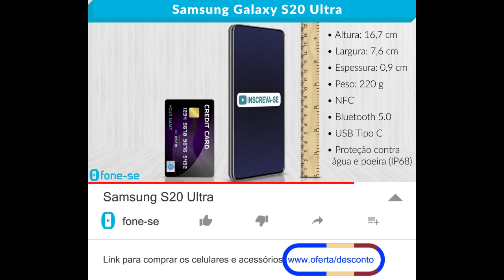S20 Ultra (Ficha Técnica) Brasil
Ficha técnica em vídeo do Samsung Galaxy S20 Ultra. Resumo em 2 minutos.

Links para comprar (S20 Ultra)

O Samsung Galaxy S20 Ultra é a versão top e gigante da patota do S20.

Começando pelo display infinito de 6.9 polegadas Quad HD Plus com sensor de digitais ultrassônico na tela e design com boa pegada.

Conta com bateria 5000 mAh com carregamento rápido e compartilhamento sem fio para recarregar outros aparelhos, além de trazer câmera frontal de 40 megapixels e filmagem em 8K.

Já a câmera traseira é quádrupla, com inteligência artificial, estabilização óptica e flash. E com cada lente com uma função específica.

Sendo a principal de 108 megapixels. A de ângulo aberto de 12 megapixels. O sensor TOF para profundidade. E a teleobjetiva de 48 megapixels com zoom de até 100 vezes.

Tem desbloqueio por reconhecimento facial e vem atualizado com sistema android 10 junto com um baita processador Octa Core (Exynos 990) e 12 GB ou 16 GB de memória RAM.

No Brasil, ele chega com internet por 4G ou Wi-fi, e é óbvio que é Dual Chip Nano Sim, com armazenamento de 128 GB ou 256 GB ou 512 GB. Expansível até mais 1 TB em Slot Híbrido.

Especificações:
Sistema operacional Android 10
Display  6,9 polegadas Quad HD+ Dynamic AMOLED 2X
Display Infinity-O (3200X1440)
Câmera frontal de 40 MP, PDAF, F2.2 (80˚)
Câmera traseira quádrupla
Ultra Wide: 12 MP, F2.2 (120˚)
Wide-angle: 108 MP, F1.8 (79˚)
Super Speed Dual Pixel AF, OIS, F1.8
Teleobjetiva: 48 MP, PDAF, F3.5 (24˚), OIS
Câmera DepthVision
Dimensões:
Altura: 166,9 mm
Largura: 76,0 mm
Espessura: 8,8 mm
Peso: 220 g
Processador Exynos 990 (Octa Core) 2.7GHz
Memória: 12 GB ou 16 GB RAM (LPDDR5)
Armazenamento interno: 128 GB ou 256 GB ou 512 GB
Expansível até 1 TB (Slot Híbrido)
Dual SIM (Nano SIM)
Bateria  5000 mAh (típico)
Carregamento rápido compatível com e sem fio
Carregamento sem fio rápido Fast Wireless Charging 2.0
Rede e conectividade: Wi-Fi 802.11 a/b/g/n/ac/ax 2,4+5 GHz, HE80, MIMO, 1024-QAM
Download até 1,2 Gbps / Upload até 1,2 Gbps
Bluetooth 5.0
ANT+
USB type-C
NFC
Localização (GPS, Galileo, Glonass, BeiDou)
Sensor de impressão digital ultrassônico, acelerômetro, barômetro, sensor giroscópico, sensor geomagnético, sensor de efeito hall, sensor de proximidade, sensor de luz RGB
Proteção contra água e poeira (IP68)